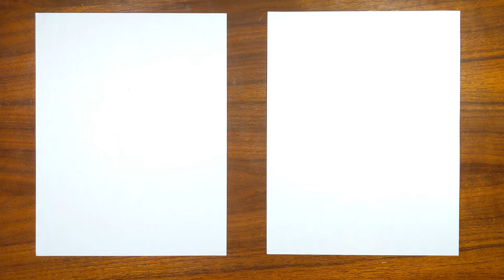How to draw Nightmare Bonnie (FNaF 4)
For this video, Dad and Max drew the Nightmare Bonnie from Five Nights at Freddy's 4.  Thank you to Satmanyu Nayak for suggesting this drawing.  If you want to tell the Blakleys what to draw next, leave a request in the comments.